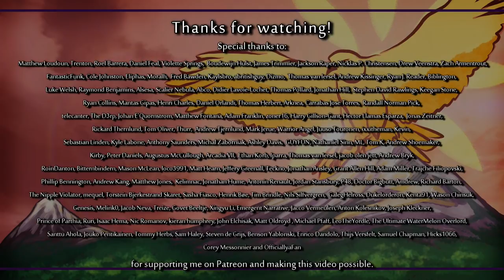Wings of Eden #14 | War Monsters | TW Attila Ancient Empires Armenia NLP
While Europe is being rolled up by the huge coalition presence, our expeditionary forces in Africa go out alone to begin the war with Carthage, facing high walls and deadly beasts of war! Amid this fighting, the King finds a chance to secure himself a permanent ally for his long-term quest.

Release schedule: Fridays, 7.30pm GMT

Music featured in the series is taken from: Spellforce 1+2, Total Annihilation, Might and Magic Heroes V/VI, Homeworld: Deserts of Kharak, Endless Legend and Valkyria Chronicles.